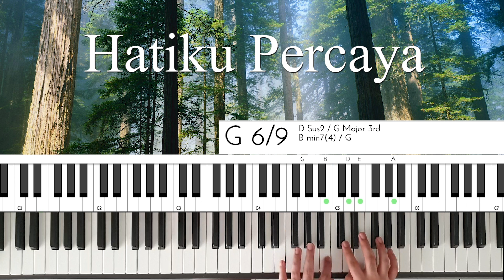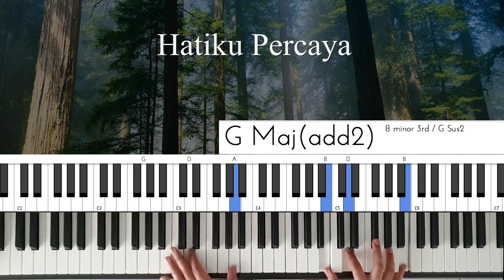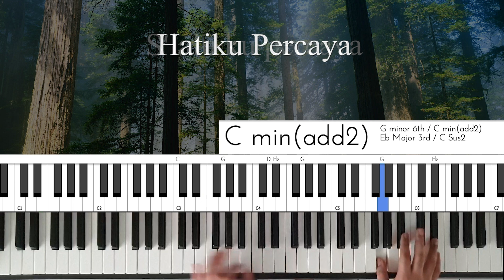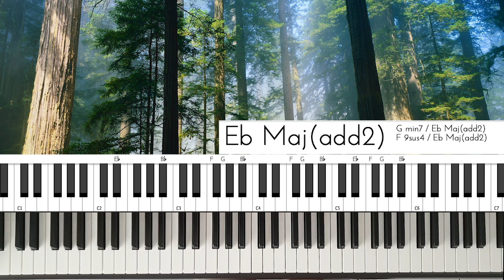Hatiku Percaya - Piano Karaoke Lirik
Get David Josade APP (FREE!!!)

Dengan membeli DJL, kalian sudah mendonasi dan membantu agar channel ini berkembang dengan baik :)